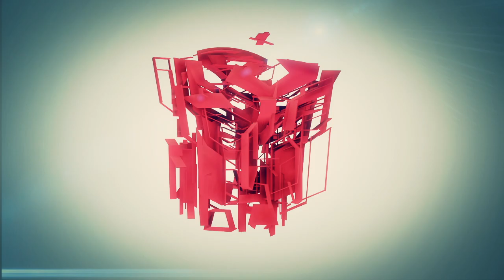Transformers Prime Rumble en español